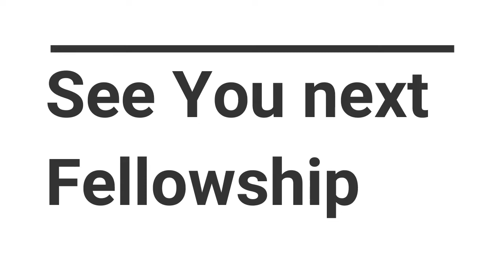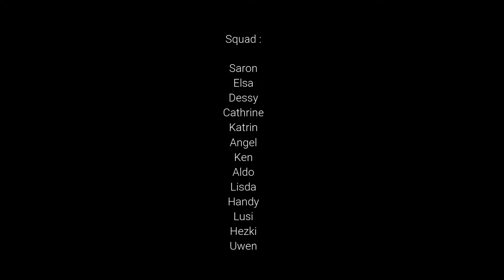Youth MDC Tangsel goes to Puncak